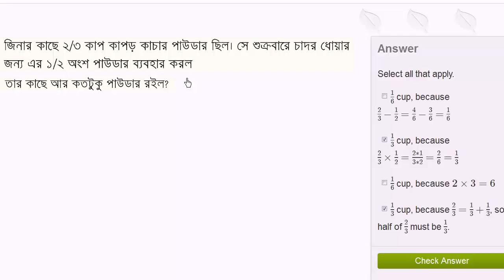Multiplying fractions word problem: laundry emergency Bangla